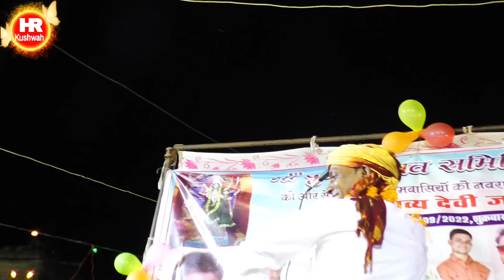भरदो झोली मेरी शेरोंवाली तेरे दर से ना जाऊंगा खाली | नवरात्रि स्पेशल भजन | Halke Ram Kushwah & पूजा